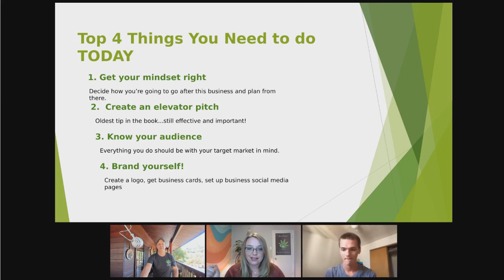4 Things You Need to do Today to Start Your Hemp Paste Business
You've been accepted to become a Hemp Paste distributor, now what? This is the video for you!